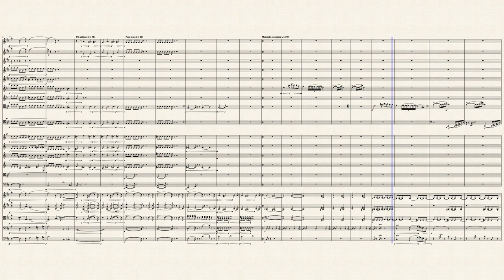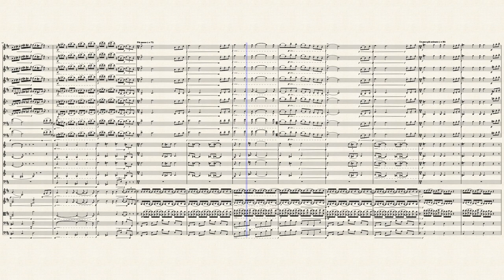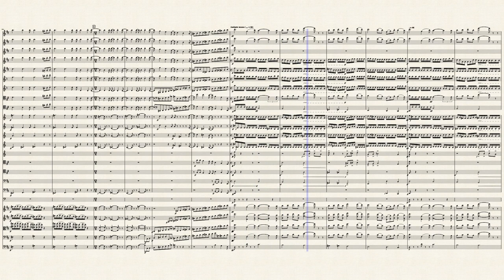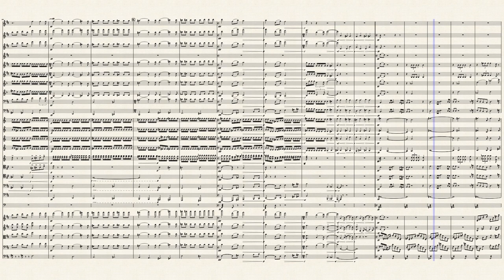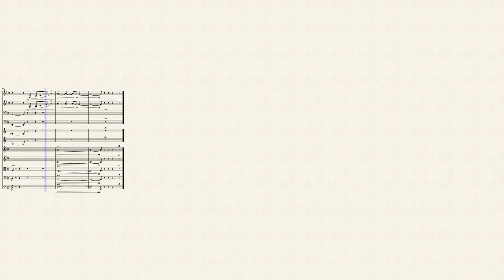Tchaikovsky Symphony No. 5 in E Minor, Op. 64 - 2nd Movement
So, after finishing the horn solo beginning of the symphony I thought, why not do the whole thing? Well here it is... I did struggle a bit with individual staff time signature changes, so I ended up "faking" them, by adding triplets to the 12/8 measures. Also, the dynamics were a pain, capturing the crescendos and diminuendos as performed by a real orchestra (I took Bernstein's performance as a reference). Last but not least, the tempi in the score I used were way too fast, so I marked them as they were noted in the sheet music I copied, but ended up setting the speed to the performances I saw by Bernstein, Karajan and Celibidache.